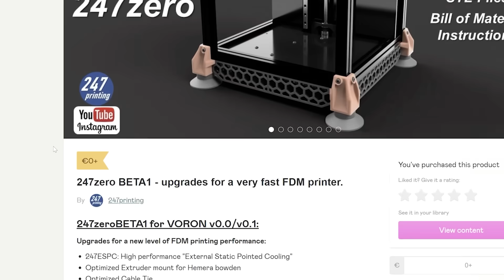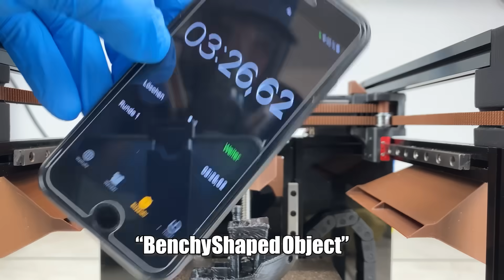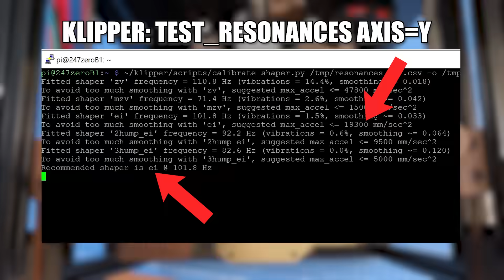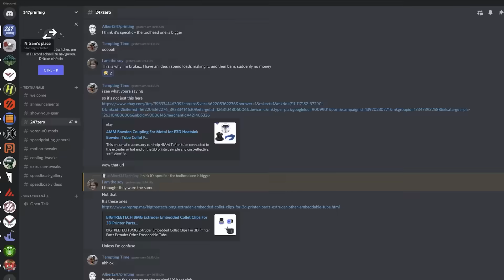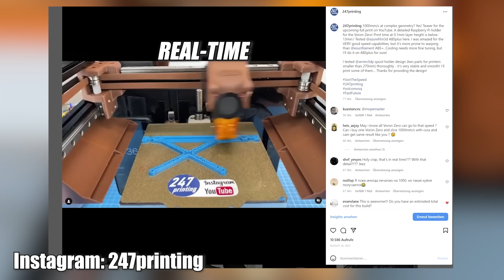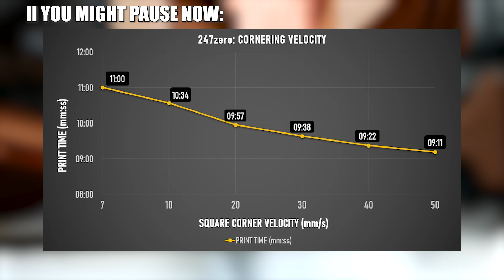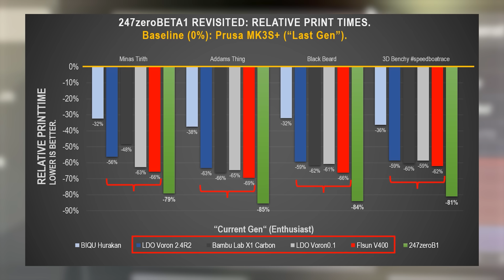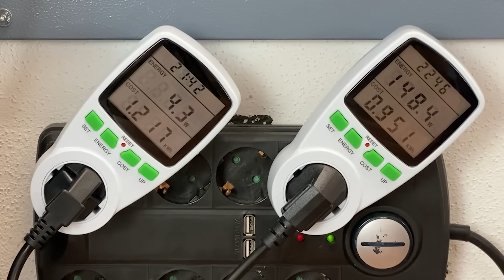HOW FAST is NEXT GEN 3D Printing? 247zero revisited!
I printed a 3DBenchy world record in 2021 and I did up to 1000 mm/s printing.
My famous Voron 0/Zero aka 247zero is crazy fast and it’s been a while...
Now, it’s time to revisited and to review that beast of a 3D printer!
Why did I choose those upgrades? How fast is it really at quality printing?
What needs to be improved in order to go even faster?
Is that really "Next Gen FDM printing" in comparison to a Prusa MK3, BIQU Hurakan, Voron2.4, Voron 0.1, Bambu Lab X1 Carbon and FLSUN V400?

Awesome(!) EIBOS Filament Dryer (Amazon)*:

0:00 Intro
0:43 Sponsor
1:19 247zero recap
3:27 Motion Mods
5:43 Extrusion Mods
7:47 Part Cooling: 247ESPC
9:09 Performance Test
13:08 Tradeoffs and Outlook
15:54 Outro/Bloopers